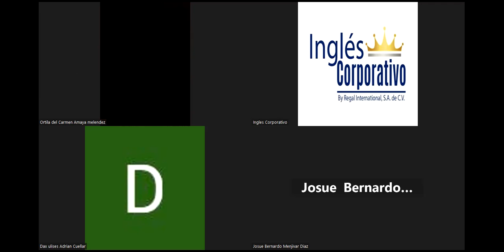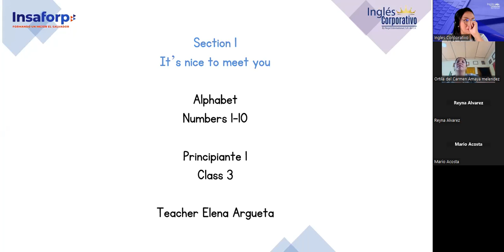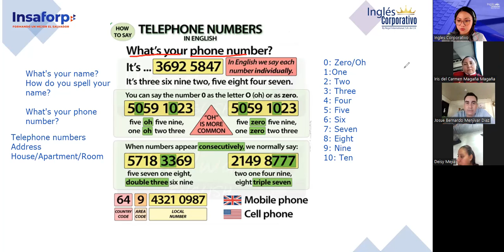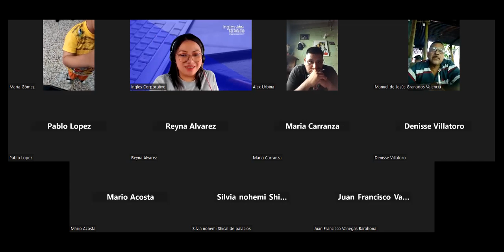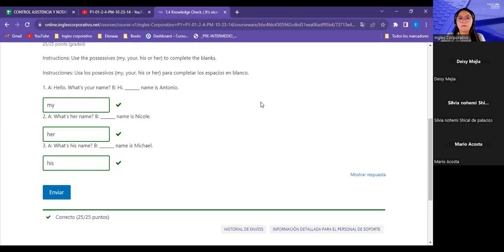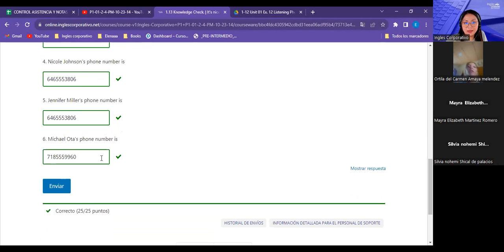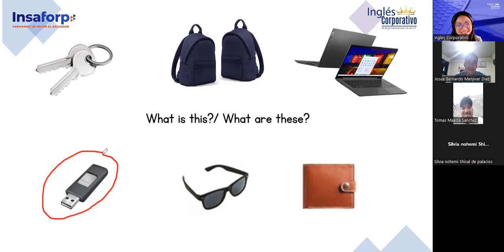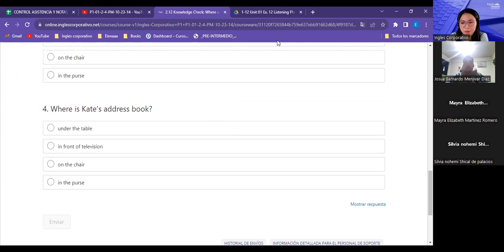Sesion 02-03/9/2023-FI-REGA-103-Argueta- Numbers 0-10- Yes/no questions- Prepositions